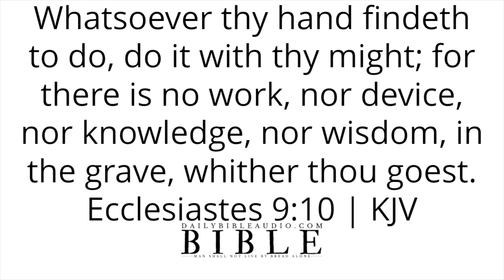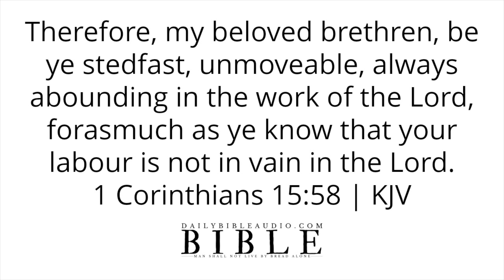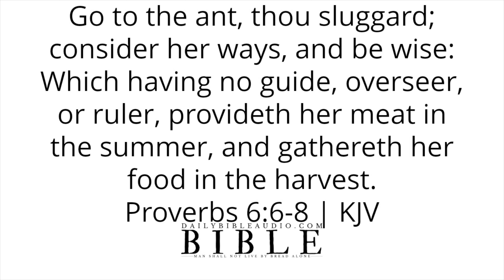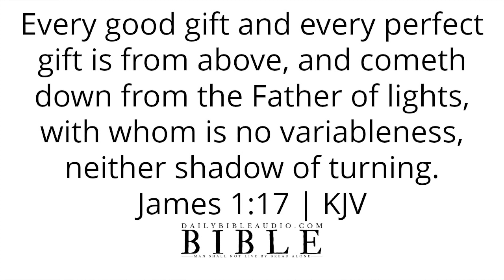Bible Verses About Employment | Powerful Scriptures About Being Employed (ANOINTED)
Speak God's Word daily or listen to this video over and over again and allow the Scriptures concerning employment to reach deep into your spirit.

Bible Verses About Defending The Christian Faith | What The Bible Says To Defend Your Faith In God